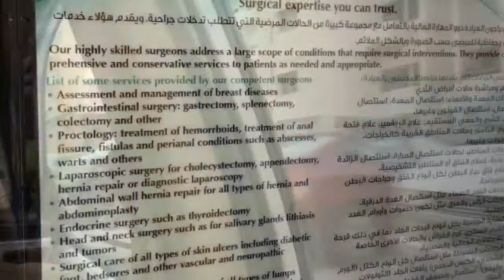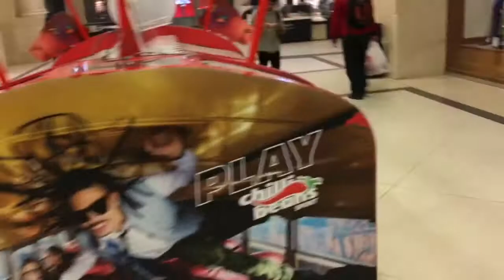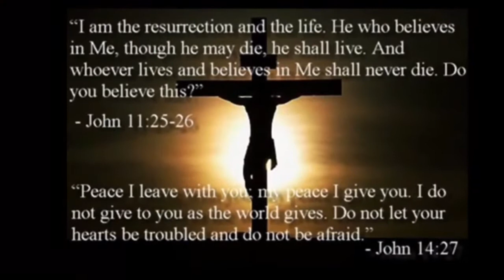CHECK-UP TIME + JOLLIBEE TAKE-OUT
Thanks God at natuloy din akong magpa-check up.. Namiss ko ang Jollibee kaya nag take-out na kang kami gusto na kasi ni hubby umuwi bale hinintay ko siya after work sa Marina Mall na lang kami nagkita kasi malapit lang doon yung pinagtatrabahuhan niya. God bless 😀.